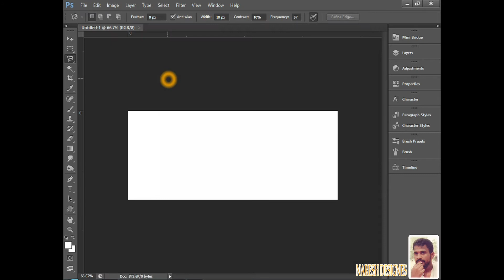Knowing the Workarea in Photoshop CS6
Photoshop CS6:  Knowing the Workarea - Learn how to navigate and use the Adobe Photoshop cs6 workareas. Use preset worksareas, or create custom worksareas by moving and manipulating windows and panels.Getting to Know the Work Area Lesson overview In this lesson, you'll learn how to do the following .